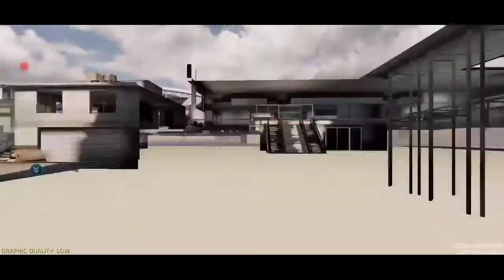Call of Duty Grand Master IV to Grand Master V Journey Gameplay 🎮🎮🎮🎮🎮❤️❤️❤️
This is my experience for become a legendary and more
My journey
Started from pro to legendary
I'm so tired when I'm playing but enjoying the game this journey is so long I think 2 or 3 days some matches so easy and some very hard
Im all matches divided because the viewers feel match
Ranks
Pro I.      |.   Master I | Grand Master I
pro II.     |. Master II. | Grand Master II
pro III.    |. Master III | Grand Master III
pro IV.    |. Master IV | Grand Master IV
Pro V.     |. Master V. | Grand Master V
And Finally become
A.                   Legendary
So tough journey S4(season 4)
So experienced players and professional
There so many difficulty
There is only one thing for winning team work just team work playing with strategy and experience and most important skills